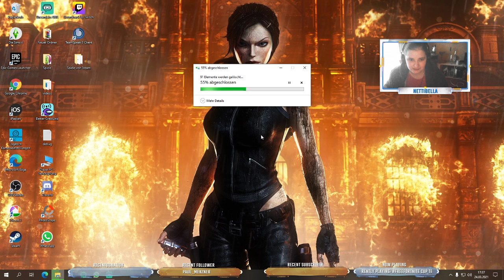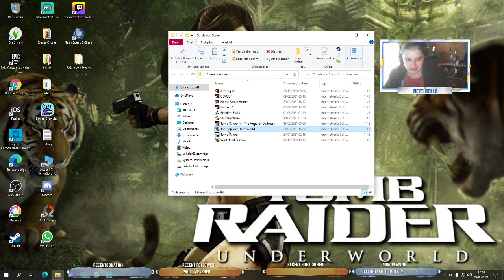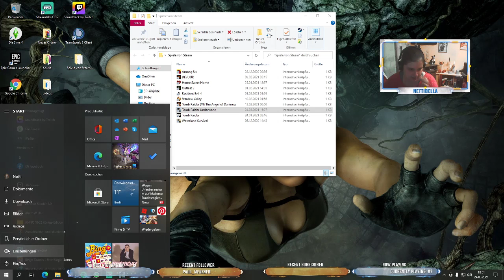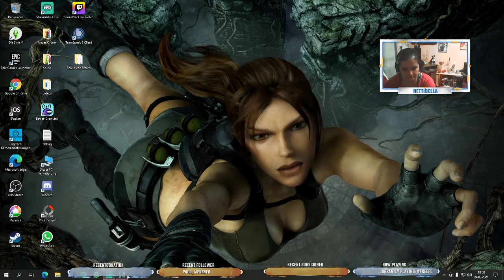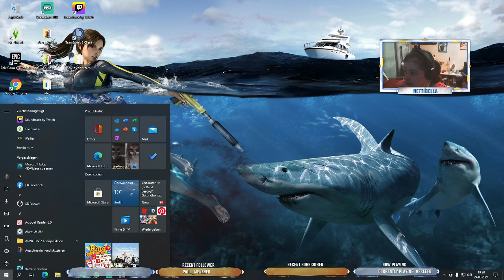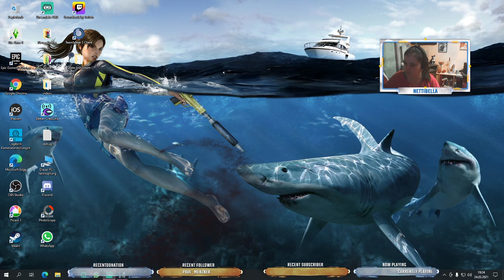Let´s Play von Tomb Raider